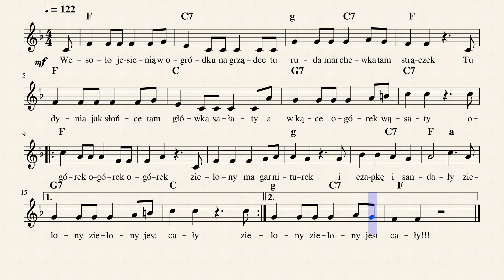Ogórek Wąsaty.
słowa : Danuta Gellnewr
muzyka : Jarosław Kukulski